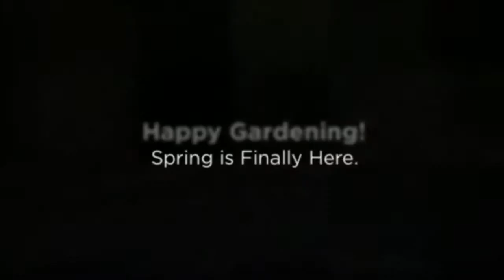Spring Has Arrived 2014 by Joanne Marcinek